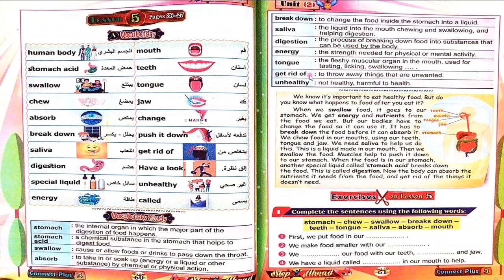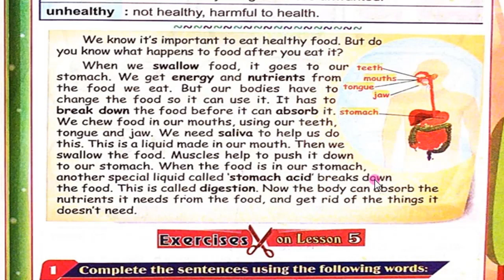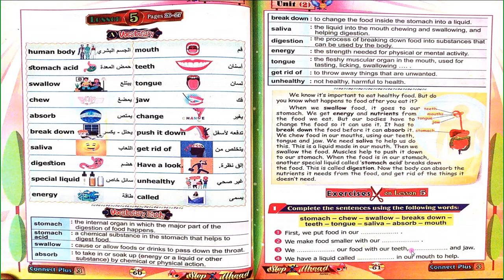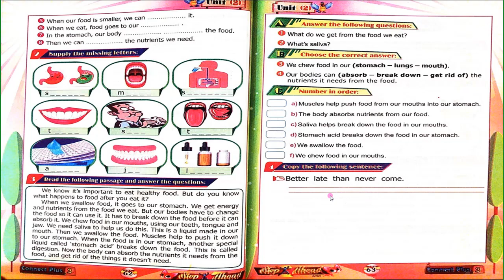الوحدة الثالثة حلقة رقم 14 كونكت بلس الصف الثالث الابتدائي الجديد -2021 الترم الاول - ياسر الكيلاني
ما عليك سوى الانتساب إلى هذه القناة للاستفادة من المزايا:
تالتة كونكت بلس الوحدة الثالثة الحلقة رقم 14 الترم الاول
السبت من كل اسبوع الساعة 5
الوحدة الثالثة منهج الصف الثالث الابتدائي كونكت بلس لغات وتجريبي
منهج الصف الثالث الابتدائي كونكت بلس الترم الأول
 مستر ياسر الكيلاني الصف الثالث الابتدائي كونكت بلس 3
لمشاهدة المنهج بالكامل دون انتظار وبدون اعلاانات حمل تطبيقنا على جوجل بلاي
رابط التطبيق على جوجل بلاي: